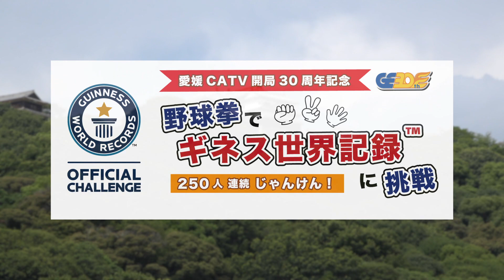愛媛CATV開局30周年記念「野球拳でギネス世界記録に挑戦」ルール動画